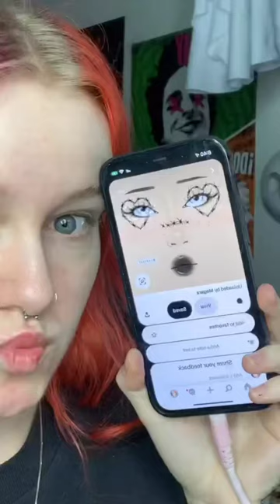Barbed wire heart ❤️ - Episode 35